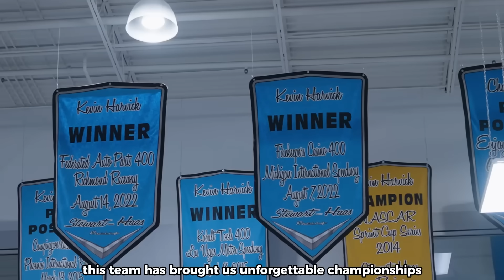NASCAR SHOCKER: Stewart Haas Racing Is Shutting Down for Good!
Stewart-Haas Racing's shocking decision to shut down at the end of the 2024 season has left NASCAR fans reeling. What led to this monumental closure? Dive into our latest video as we explore the retirement of key drivers, loss of major sponsors, dwindling performance, and insights from industry insiders like Denny Hamlin and Kevin Harvick. From the highs of championships to the challenges of recent years, uncover the reasons behind this end of an era.

🔥 Don't just stop there! Dive into the adrenaline-packed video for a turbocharged dose of Nascar insights!

🏎️ Yup!... This is Lucky Dog on Track showing NASCAR in & out.

Fasten your seatbelt for Nascar highlights, gossip, weekly Flashbacks, and more!
Crafted with passion by our Team– written, voiced, and produced just for you.
❤️ Drop a comment and steer the conversation towards your Nascar dreams!

Timestamps:
0:42 -Story of SHR
1:44 - Reason for closing?
2:26 - Hamlin opens up!
2:57 - Harvick on team dynamics
4:23 - Griffin hints cars at play!
5:52 - Charters for sale
6:51 - Driver’s future?